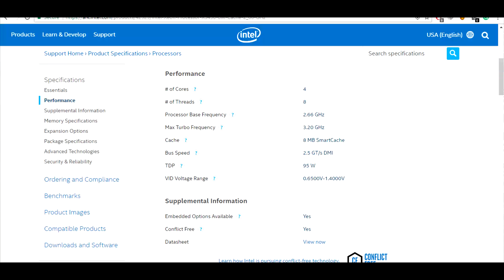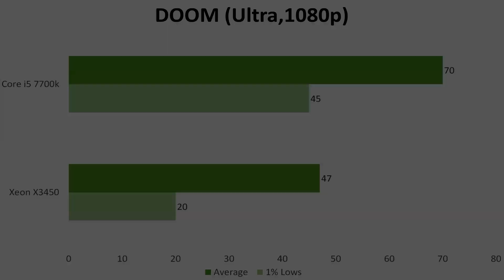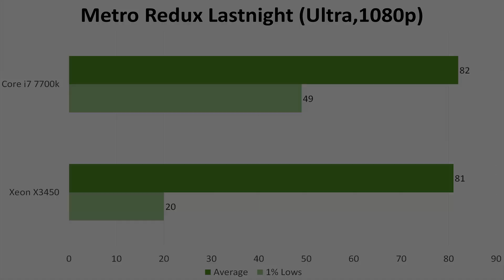BEST Alternative of CORE i7 7700k Under 1600 RS..!!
**LINK ARE NOW AVAILABLE BUY IT BEFORE IT GOES OUT OF STOCK **
Heloo doston aj ke is video me hum log karenge review i7 7700k ke alternative ka jiski kul keemat hai 1600RS
hum ne kia hai is video me benchmarks  is video ko ant tak zarur dekhen

Cheapest Motherboard
Cheapest RAM
Graphics card